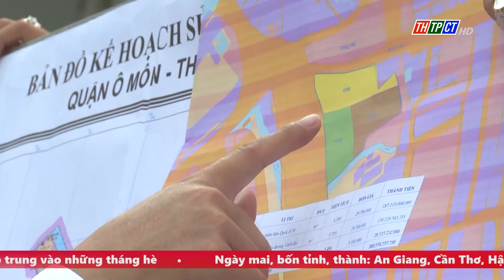Bí thư Thành ủy Cần Thơ khảo sát đường vành đai phía Tây | Cần Thơ TV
Sáng ngày 16/6, Bí thư Thành ủy Cần Thơ Nguyễn Văn Hiếu cùng đoàn công tác đến khảo sát đường Vành đai phía tay (đoạn nối Quốc lộ 91 và Quốc lộ 61C).